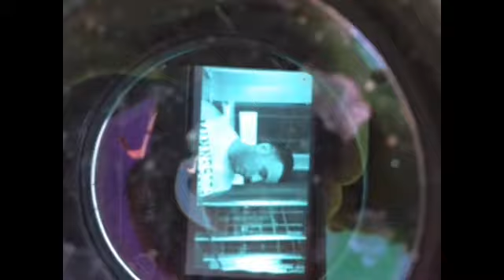Dinkytown Riots Update